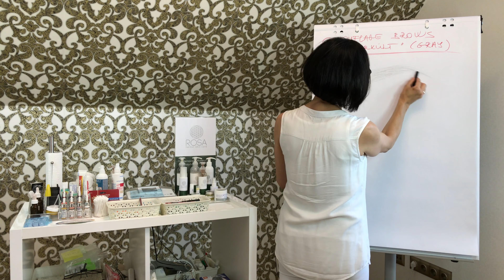Camouflage Gray Webinar English Trailer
Ha nincs lehetőséged eljönni személyesen az oktatásomra, akkor a Webinar a legjobb megoldás, amit választhatsz, amivel a legújabb technikákat és sminktetoválási trendeket mutatom be neked testközelből.

Mit is kapsz pontosan?
- Három hónapig korlátlanul megnézhető, így megállíthatod, visszapörgetheted és közben te is gyakorolhatod a videó nézése közben tanultakat.
- A legkorszerűbb, profi videotechnikával készültek Webinárjaim, amivel tökéletesen éles képminőségben, extrém közelségből, jól látható szögből lesheted el mozdulataimat, technikáimat!
- A technikák elméleti és gyakorlati oldala egyaránt bemutatásra kerül, amit mindvégig részletes magyarázat kísér.

- Akár karosszékedből kényelmesen, az utazási és szállásköltség megspórolásával, zavartalanul fejlesztheted magad!

Bővebb információ:
+36 20/ 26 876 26